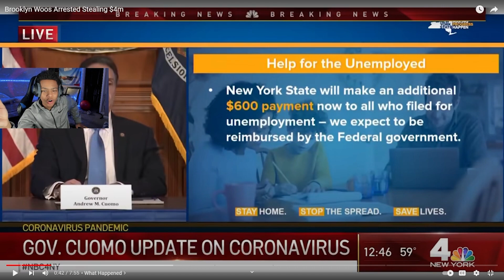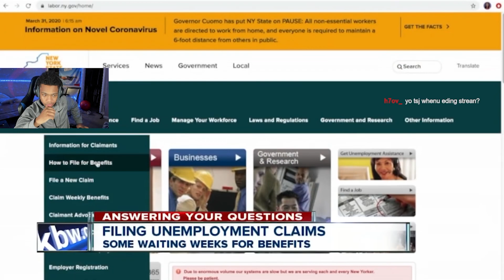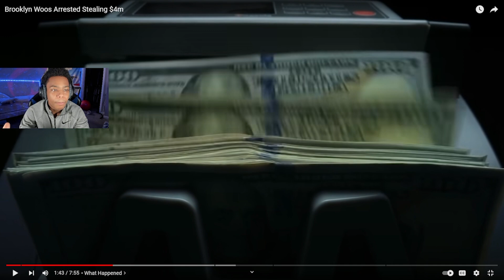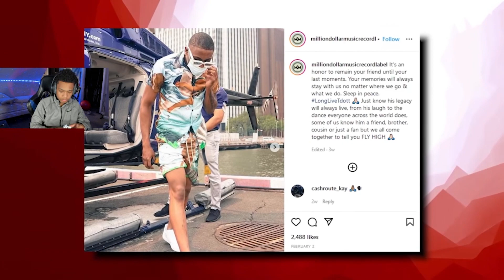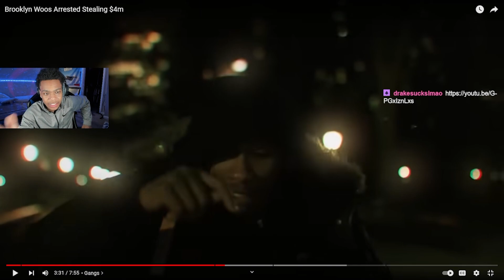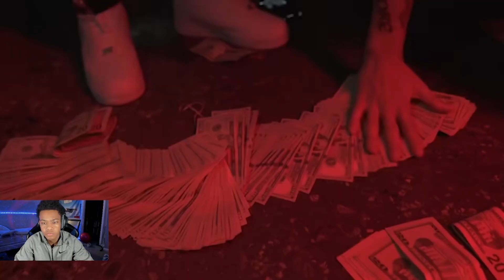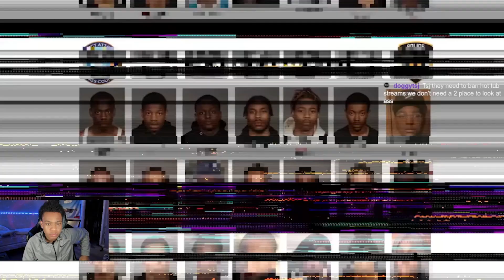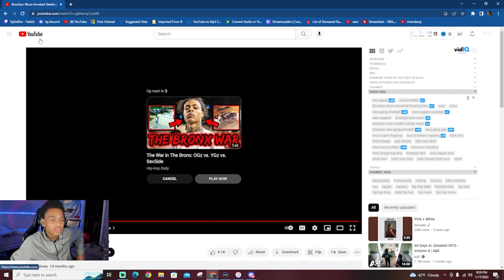Brooklyn Gang Arrested For Stealing $4m